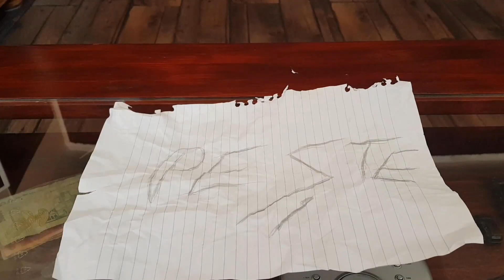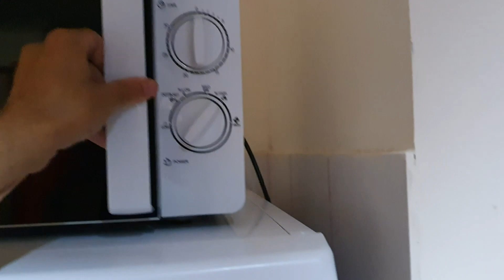In Bucatarie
Fac o mancare de pui